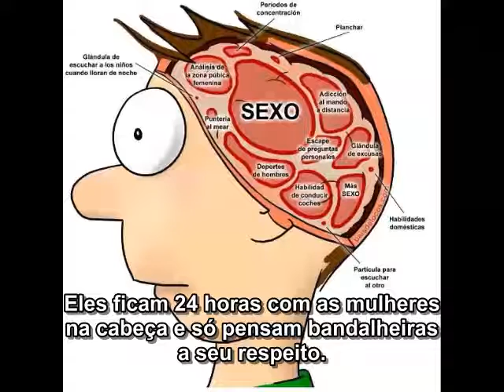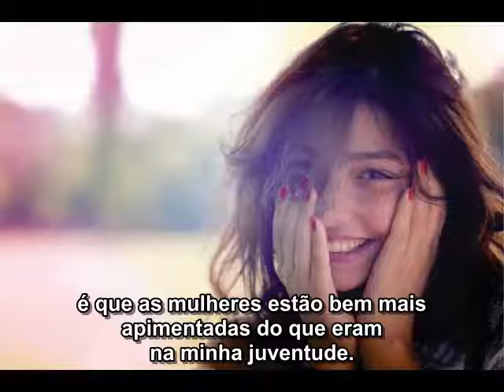Historinha em alemão Hunsrickisch O Matusalém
um vídeo engraçado contando cenas do dia-a-dia do interior de nossa região